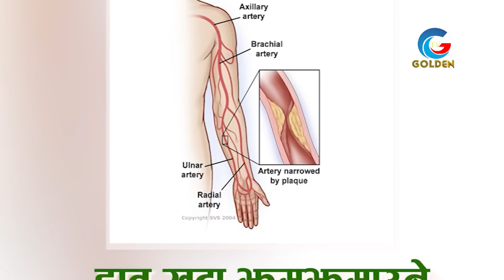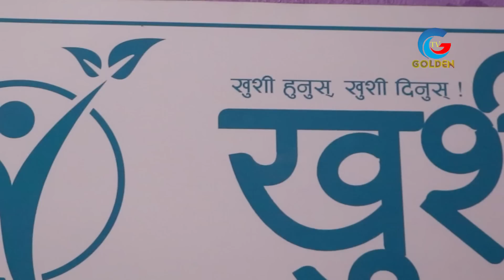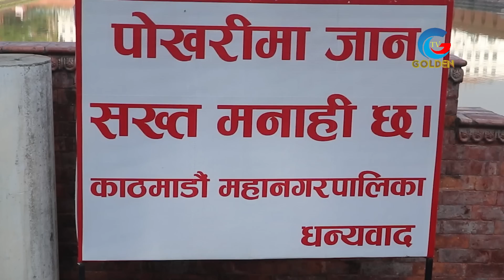बालेन ५ वर्षको लागी महानगरको राजा हो जागिर गयो भन्नेहरुलाई वकि*लले दिए कडा दनक_Balen Shah Lafada